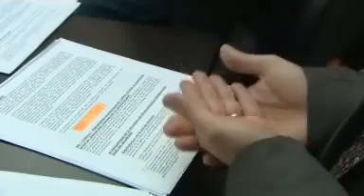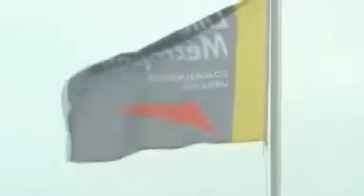Dernier recours autour du Grand Stade